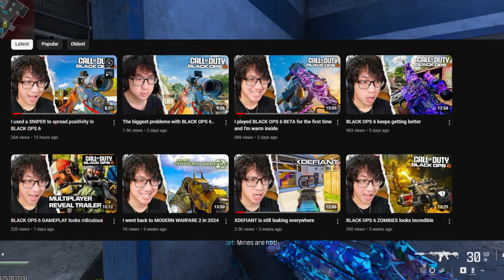Black Ops 6 Beta - Pre Play First Impressions - New Age Cod Content Cringe.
I was right in all my predictions about this game, turns out the community hates it. Except for the noobs who don't know any better, 2 viewer ttv sweats and the 'movement gods' (AKA self proclaimed professional gamers AKA losers). Also the amount of cringe overhyping of this game by the new age of cod content creators.